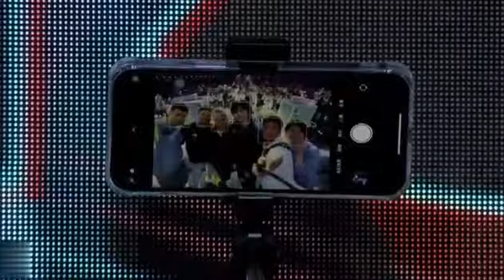【蔡小葵】蔡徐坤 直播现场花式调酒★ 爱豆星日常 ★